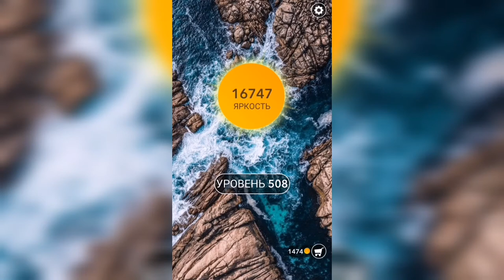Word / Слово Крест: Поиск русского кроссворда / Уровень 508